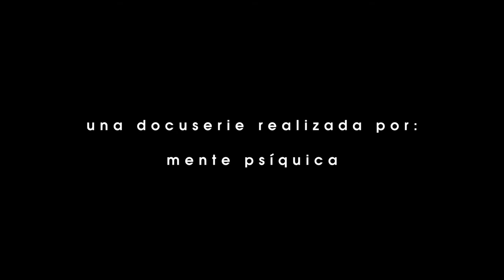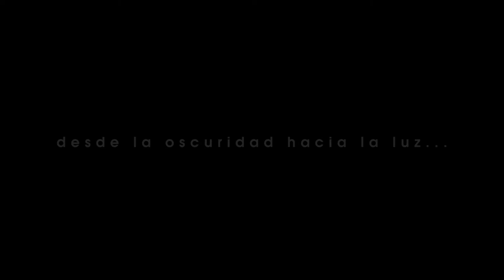Teaser I - Let me out - 2ª Temporada - Serie creada por Mente Psíquica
Avance de la segunda temporada de Let me Out. Desde la oscuridad hacia la luz... Docuserie creada por Mente Psíquica y producida por El otro lado Producciones.